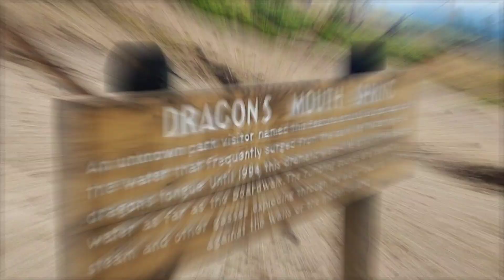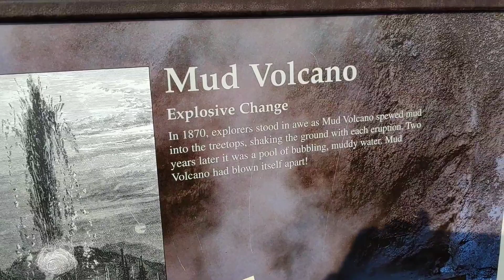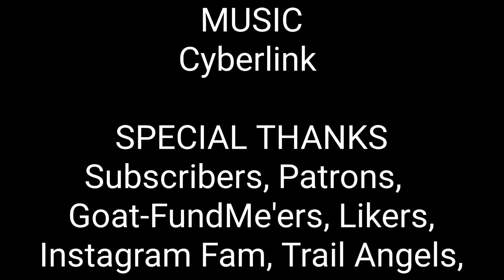Yellowstone National Park